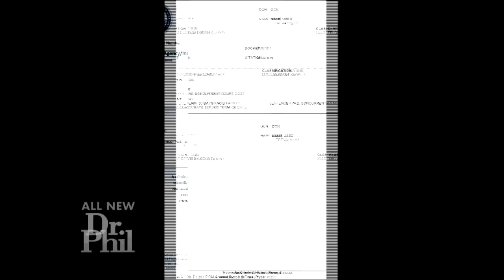Woman Says Since Rehab She Has Had Two DUIs, Served Jail Time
A woman who described herself as an "alchy" explains what happened after rehab and why her sobriety didn't last long.